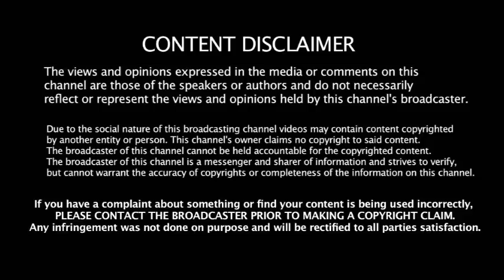Test தரவரிசை முதல் 15 இடத்தினல் 8 இந்திய வீரர்கள் - யார் யார் ??? எந்த இடத்தில தெரியுமா ???